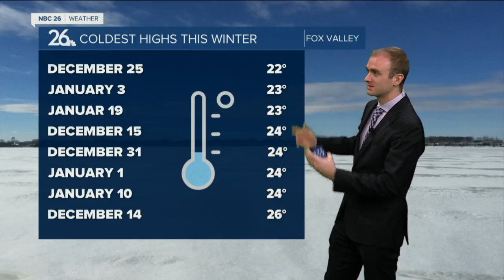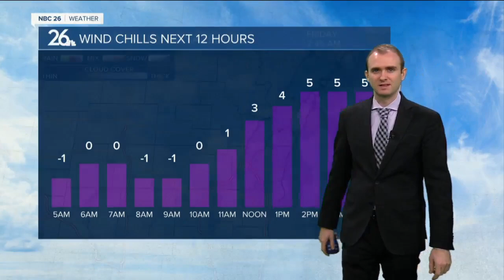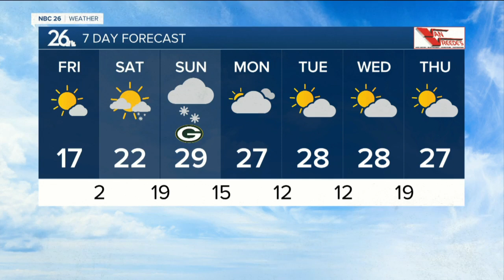Gino Recchia NBC26 Weather Forecast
Today is going to be blustery and colder with highs only in the mid/upper teens. With steady northwest winds, it will feel near or below zero at times. High pressure sweeping through our area should keep the skies mostly clear.  Temperatures fall into the single digits tonight near or below zero with mostly clear skies and lighter winds out of the west.  Saturday starts off sunny, but clouds build in by the late afternoon. Temperatures will rise into the lower 20s.  It looks like Saturday night into Sunday morning, we will have some accumulating snow. Right now it doesn’t look to be a big storm, but a solid 1-3 inches looks likely at this time with some areas getting totals closer to 4 inches. There are a few scenarios pinpointing some higher totals, but based on how lackluster the snowfall has been this season, it’s better to play it low-ball for now.  Temperatures will get into the upper 20s on Sunday.  There’s another potential snow storm that will move through the Southern Great Lakes area Monday. Right now it’s showing us missing this storm, but any change further north in its track would make a big change in that forecast.